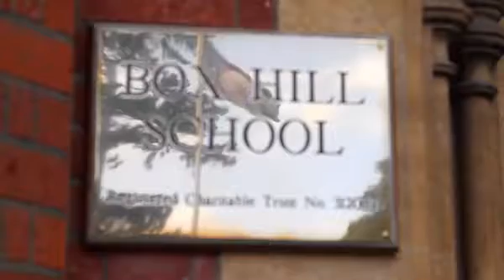Life at Box Hill School - a Chinese perspective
What is it like to be a Chinese student at Box Hill School? Find out from our video here..